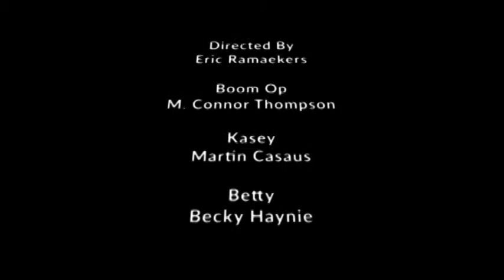4 Shorts Presents: Its A GasGasGas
What would you do if someone had gas in the elevator?

4 Shorts Presents: Its A GasGasGas
What happens when your afraid of heights and in an elevator?

4 Shorts introduction! 4 scenes 1 location 1 day to shoot it all! Martin Casaus (@martincasaus) had an idea on how to make some great film scenes and needed a film genius. In comes Becky Haynie (@beckyhaynieactress) with her film prowess. Martin talked to Becky. Becky made some magic happen and together they formed 4 Shorts!
Some of the best filmmakers in Utah coming together to shoot 4 scenes shot in 1 location all in one day!